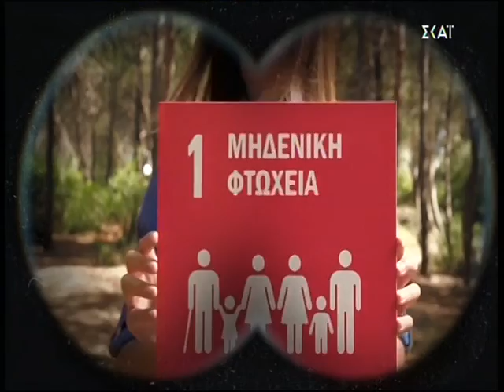Παγκόσμια Ημέρα ΟΗΕ Δικαιωμάτων Παιδιού - ΣΚΑΪ Ειδήσεις (20/11/2020)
20 Νοεμβρίου: Παγκόσμια Ημέρα ΟΗΕ για τα Δικαιώματα του Παιδιού